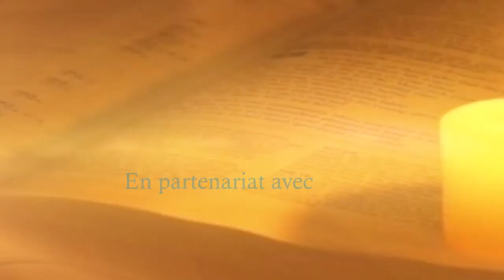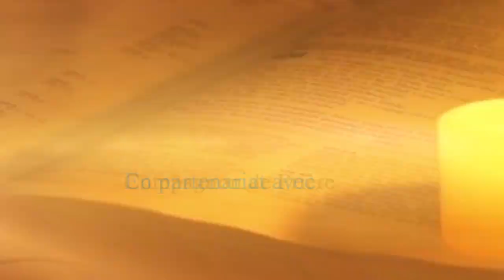OFFRANDE DU JOUR DU 03 NOVEMBRE 2023